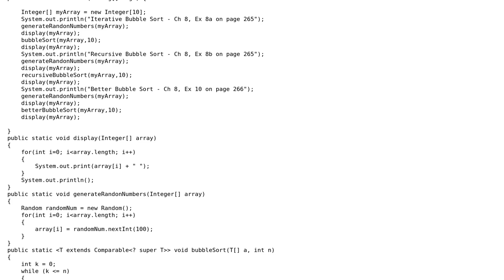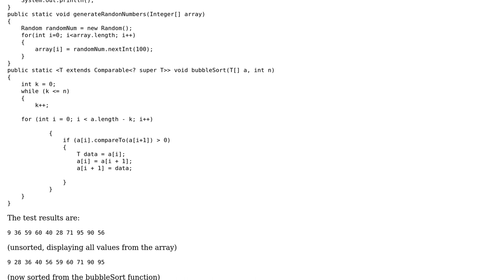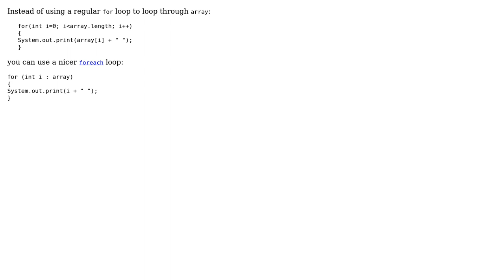Code Review: Building an efficient bubble sort function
With thanks & praise to God, and with thanks to the many people who have made this project possible! | Content (except music & images) licensed under CC BY-SA | Music | Images & others | With thanks to user Jamal user Christopher Thomas Huttemann and the Stack Exchange Network Trademarks are property of their respective owners. You are responsible for your own actions.